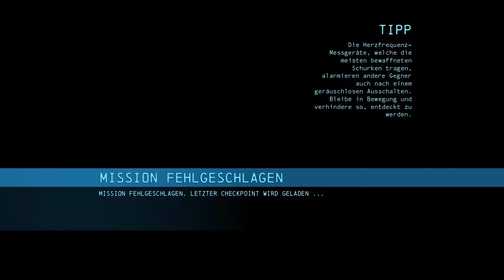BATMAN ARKHAM ORIGINS [60 FPS] #011 » Unter Beschuss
Action-Adventure vom Entwickler Warner Bros. Games Montréal und Publisher Warner Bros. Interactive